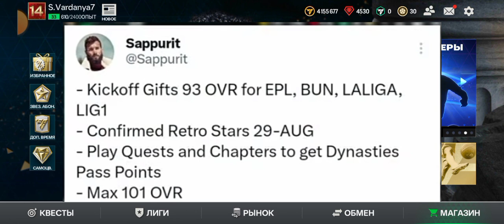Նորություններ։ խոսում ենք նոր սաբիտյաից։